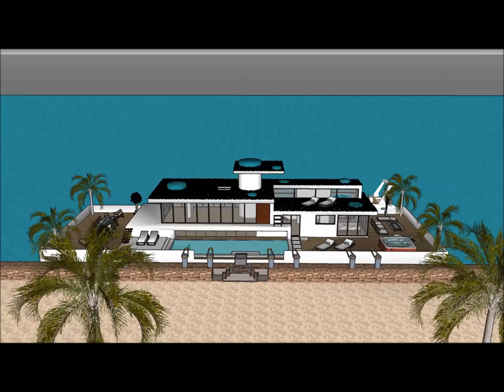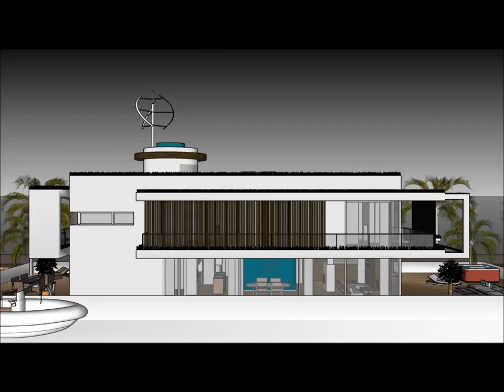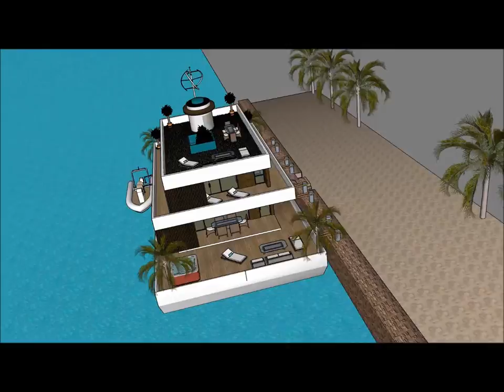Billionaire Houseboat Peniche waterfront property in France Paris high end floating mansion renwable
The Billionaire Houseboat Peniche waterfront property in France Paris high end floating mansion is made to sustain quality of living as a worldwide concept: Nice Monaco Marseille Seychelles French Polynesia Lyon Toulouse Antibes Cannes Nantes Strasbourg Montpellier Bordeaux Saint-Étienne Congo Madagascar Cameroon Ivory Coast Niger Senegal Chad Guinea Rwanda Burundi Belgium Benin Haiti Togo Vanuatu Comoros New Caledonia Aosta Valley Jersey Saint-Martin Wallis and Futuna Saint-Barthélemy Saint-Pierre and Miquelon Île-de-France Rhône-Alpes Provence-Alpes-Côte d'Azur Nord-Pas de Calais or elsewhere.

The Billionaire Houseboat Peniche waterfront property in France Paris high end floating mansion renwable includes an Extravagant Barge Design ready for the extravagant user to rent the barge Houseboat in Nice Monaco Marseille Seychelles French Polynesia Lyon Toulouse Antibes Cannes Nantes Strasbourg Montpellier Bordeaux Saint-Étienne Congo Madagascar Cameroon Ivory Coast Niger Senegal Chad Guinea Rwanda Burundi Belgium Benin Haiti Togo Vanuatu Comoros New Caledonia Aosta Valley Jersey Saint-Martin Wallis and Futuna Saint-Barthélemy Saint-Pierre and Miquelon Île-de-France Rhône-Alpes Provence-Alpes-Côte d'Azur Nord-Pas de Calais or elsewhere world wide.

The Billionaire Houseboat Peniche waterfront property in France Paris high end floating mansion renwable has three level plans with basement underneath it, which consist all the facilities needed for the renter. The Houseboat Barge has a unique modern contemporary design with unique architectural features. It has its own lounge area with gorgeous view of the bay.